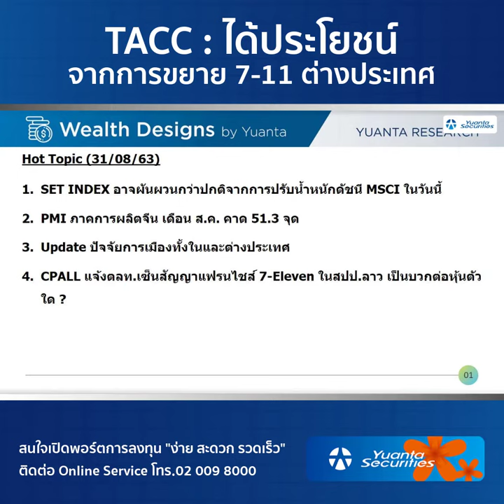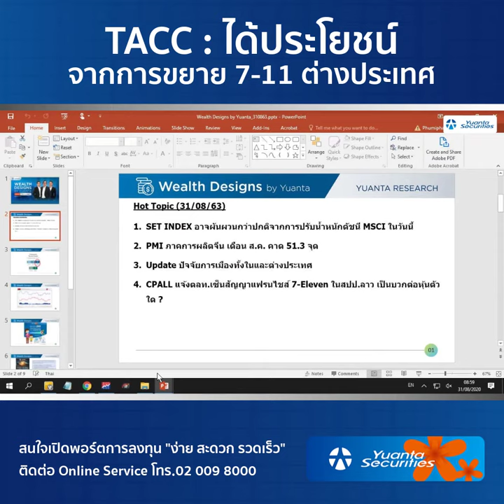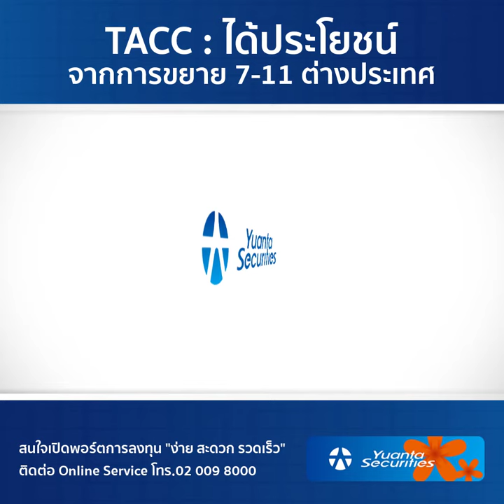TACC : ได้ประโยชน์จากการขยาย 7-11 ต่างประเทศ